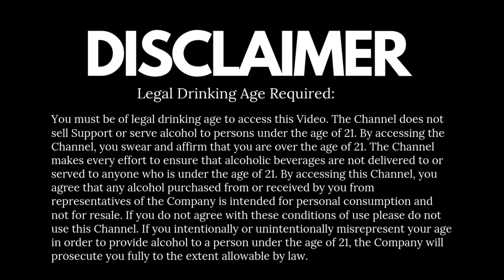5 best Valentine Cocktail you can order | यह 5 कॉकटेल आप अपने वेलेंटाइन के लिए ऑर्डर कर सकते हैं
Whether you're planning a date night or girls night in this Valentine's Day, it's always a good idea to add a fun cocktail into the mix. In honor of the most romantic day of the year, we've gathered up some of the tastiest Valentine's Day cocktail ideas around for you to fall in love with this year. They're romance in a glass. cheers

You can tweet with this link so that YouTube get Noticed